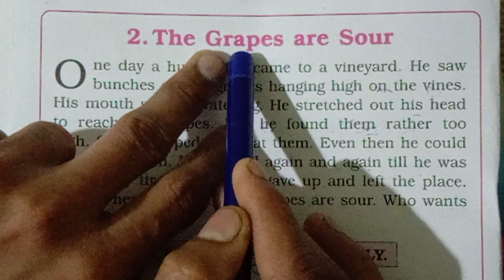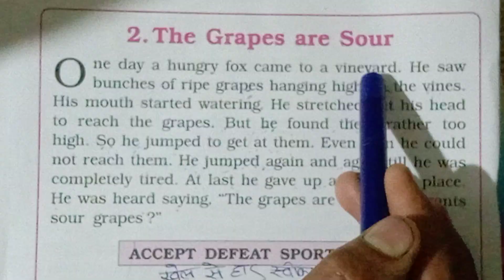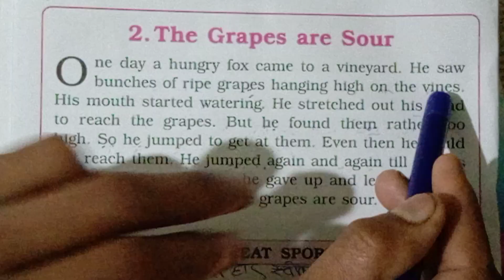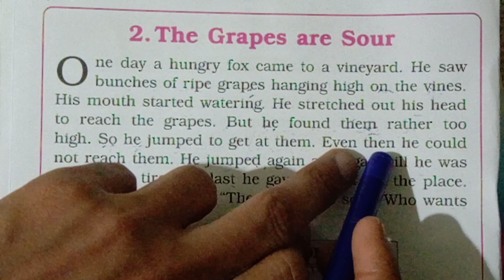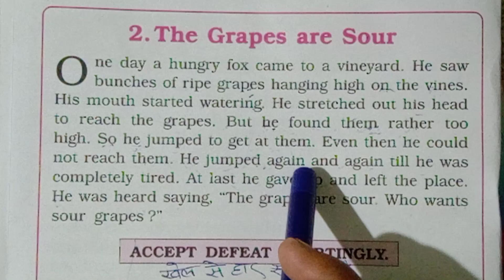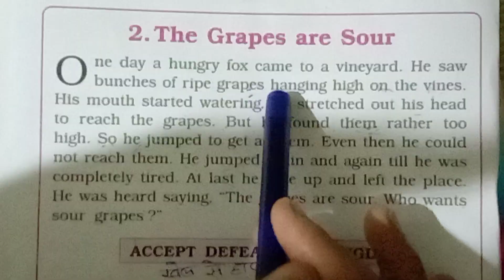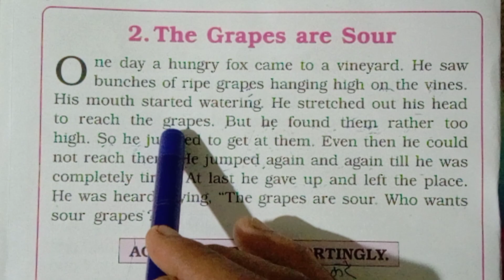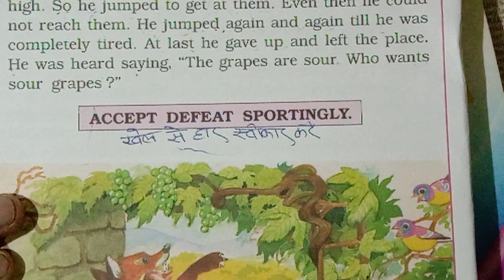how to read English stories - the grapes are sour ( learn English grammar )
is video  me hum hindi to english  translation through story   sikhenge taki  story  me  ane wale english word  aur sentences ko  aasani se padh sake  aur translate kar sake

# kitabo se English padhna sikhe
# how to learn to read English
# vinay team teaching